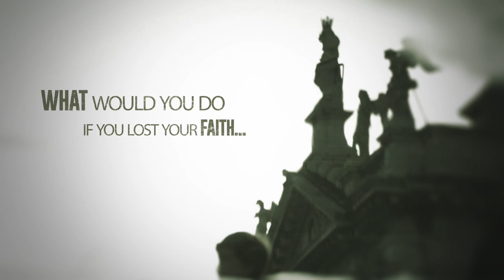Jesus Jackson: The Trailer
A book trailer I made for Jesus Jackson, my debut novel from The Poisoned Pencil and Poisoned Pen Press.

About the Book:

Jonathan Stiles is a 14 year-old atheist who is coping with his first day at the fervently religious St. Soren’s Academy when his older brother Ryan is found dead at the bottom of a ravine behind the school. As his world begins to crumble, Jonathan meets an eccentric stranger who bears an uncanny resemblance to Jesus Christ (except for his white linen leisure suit and sparkling gold chains). Jesus Jackson, as he calls himself, claims to be a “Spiritual Contractor” (he builds gods for people: 100% faith guaranteed) and he offers to provide Jonathan with some faith of his own. When Jonathan declines, Jesus Jackson urges him to reconsider, and then hints that Ryan’s death may not have been an accident after all.
Inspired by Jesus Jackson, Jonathan teams up with Henry, his new best friend at St. Soren’s, to investigate Ryan’s death. But when the boys find evidence pointing to Alistair St. Claire (the new captain of the football team and Ryan’s closest friend) the police refuse to listen, and Jonathan is forced to take matters into his own hands.

Jonathan goes on to battle sanctimonious school psychologists, overzealous administrators, and a cavalry of Christian classmates on his quest to discover the truth about Ryan’s death—and about God, high school, and the meaning of life, while he’s at it. But he keeps getting distracted by Cassie St. Claire—Alistair’s quirky, beautiful, agnostic younger sister—who holds the keys to the answers that Jonathan is searching for, but who also makes him wonder if he should be searching for them at all.

“The book excels, sidestepping holier-than-thou rhetoric and addressing the pain of loss head-on as well as painting a wonderful depiction of a young man coming to terms with how he was raised and how he wants to lead his own life… Smart and sweet, comforting and moving.” -from the Kirkus Starred Review